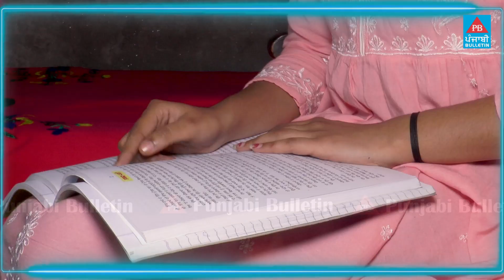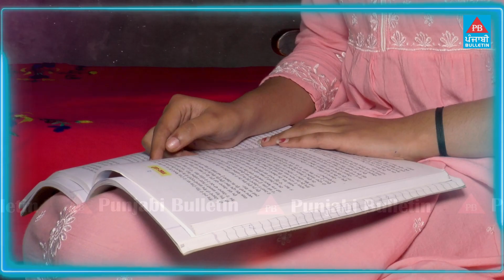ਸਕਿਓਰਿਟੀ ਗਾਰਡ ਦੀ ਧੀ ਨੇ ਬਿਨਾਂ ਟਿਊਸ਼ਨ ਦੇ 10ਵੀਂ 'ਚ ਜ਼ਿਲੇ 'ਚੋਂ ਲਿਆ 7ਵਾਂ ਸਥਾਨ | Punjabi Bulletin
Punjabi Bulletin